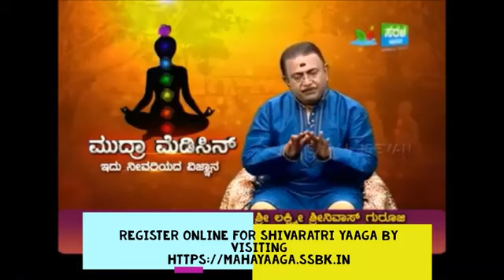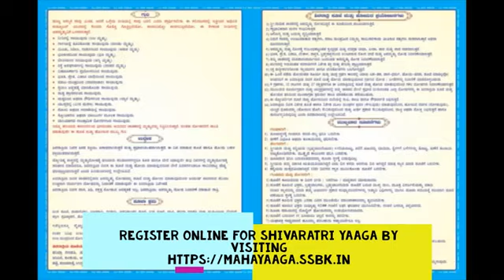Invitation for Maha Shivarathri Maha Pooja and Homa on 21st Feb 2020